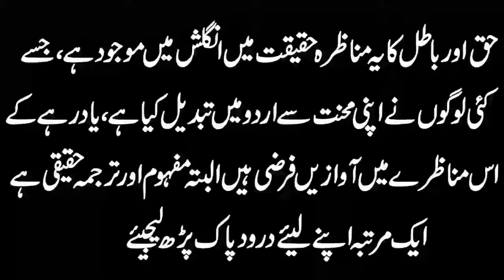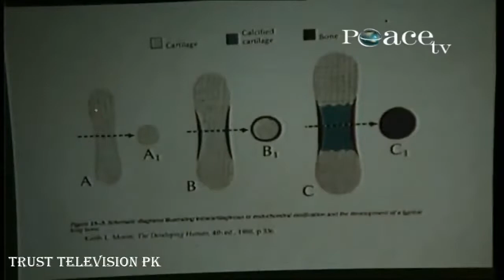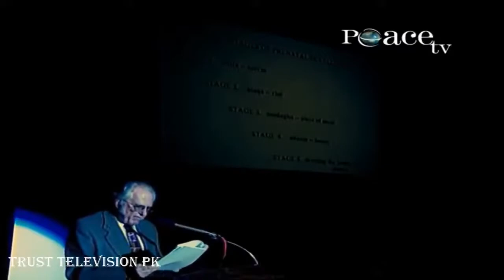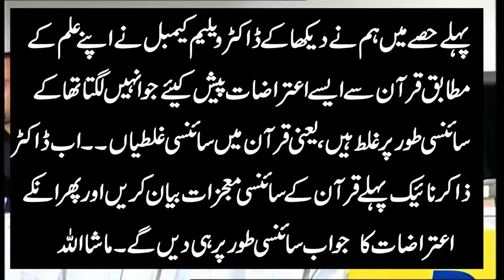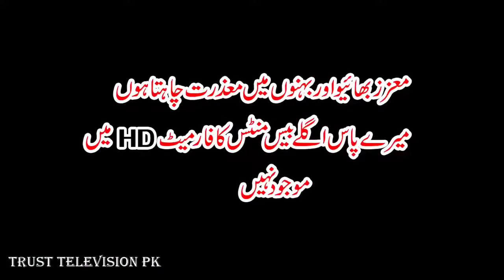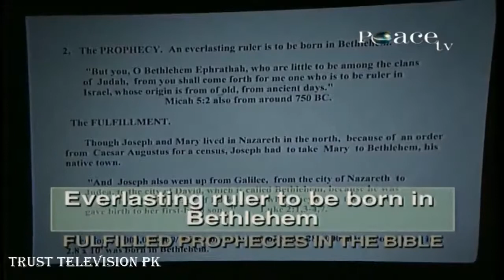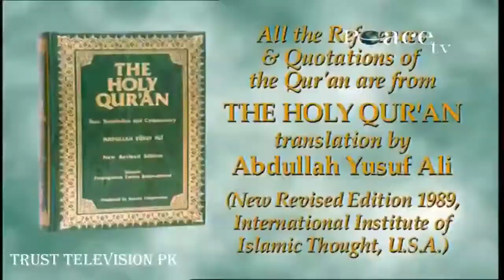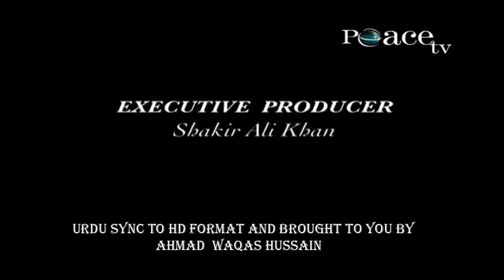Dr Zakir Naik vs Dr William C.Campbell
Dr Zakir Naik debate with Dr William C. Campbell
complete lecture in urdu/hindi